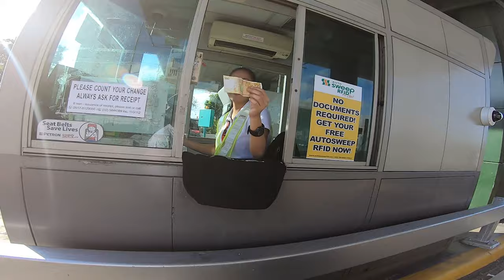Meeting up with MoTour - MotoVlog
The reason my GoPro hero 7 was freezing is from water damage, the door was removed for the mic adapter to be used and I was in a really bad downpour of rain. Nice to have finally meet up and to ride with MoTour.. damn man... Sorry the footage was all frozen!

My Equipment -
GoPro Hero 8 Black